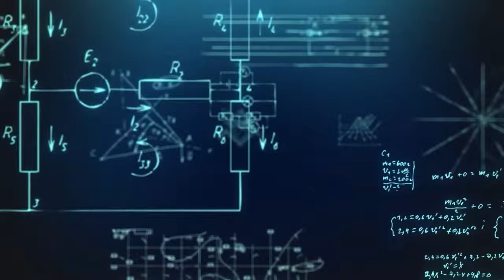Balachandra Jarkiholi : ಜೊಲ್ಲೆ ಮತ್ತು ಕತ್ತಿ ನಡುವೆ ವೈಮನಸು! ಹಣಕ್ಕಾಗಿ ಮನಸ್ತಾಪ?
ಜೊಲ್ಲೆ ಮತ್ತು ಕತ್ತಿ ನಡುವೆ ವೈಮನಸು!
ಹಣಕ್ಕಾಗಿ ಮನಸ್ತಾಪ?
 ಡಿಸಿಸಿ ಬ್ಯಾಂಕ್ ಕಿಂಗ್ ಯಾರು?
ರೈತರ ನಂಬಿಕೆಗೆ ಉತ್ತರ ಇಲ್ಲವೇ?
ಡಿಸಿಸಿ ಬ್ಯಾಂಕ್ ಅಧ್ಯಕ್ಷ ಸ್ಥಾನಕ್ಕೆ ಪೈಪೋಟಿ!
ಜೊಲ್ಲೆ ಮತ್ತು ಕತ್ತಿ ನಡುವೆ ಬಿಗ್ ವಾರ್?
ಜೊಲ್ಲೆಗೆ ಸಹಕರಿಸದ ಕತ್ತಿ?
ಕತ್ತಿ ಮತ್ತು ಜೊಲ್ಲೆ ನಡುವೆ ನಡೆದಿದ್ದು ಏನು?
Balachandra Jarkiholi |  Bharatiya Janata Party | Dcc Bank | Belagavi Bank | Bank | Money | Hey seeta ram | Hsr News Live | Kannada News Channel |

Karnataka | ಕರ್ನಾಟಕ
Kannada | ಕನ್ನಡ